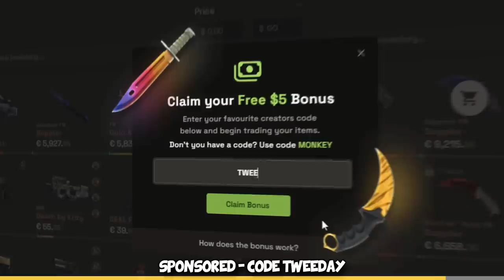I got matched up vs 2x MAJOR MVP WINNERS...